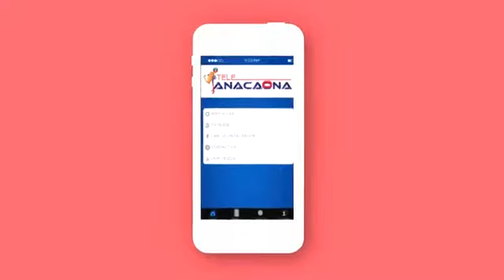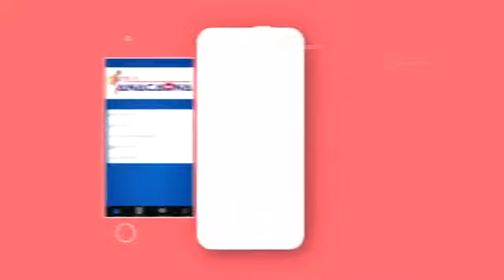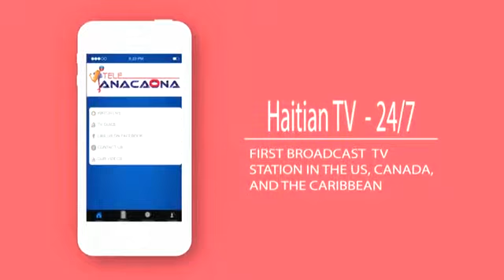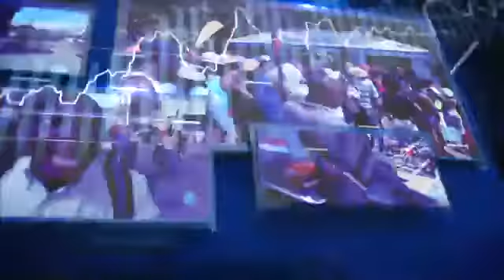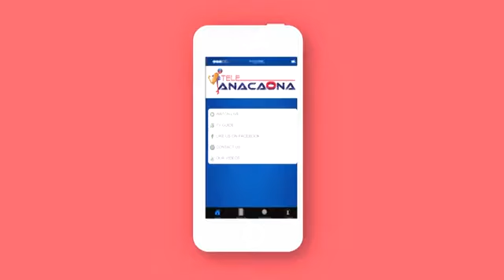Haiti..actualites en Question / KERBY marcellus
Tele Anacaona ..